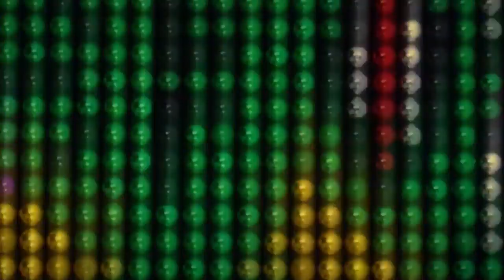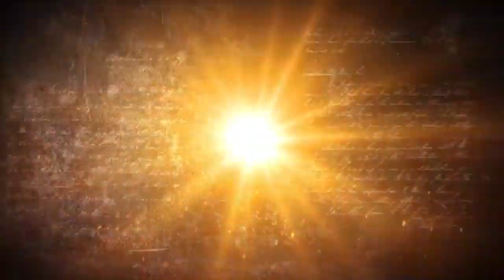DIY - How To Build Hulk From Magnetic Balls - COOL IDEA WITH MAGNETIC GAME - MOST ODDLY SATISFYING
DIY - HowToBuild Hulk From MagneticBalls - COOL IDEA WITH MAGNETIC GAME - MOST ODDLY SATISFYING